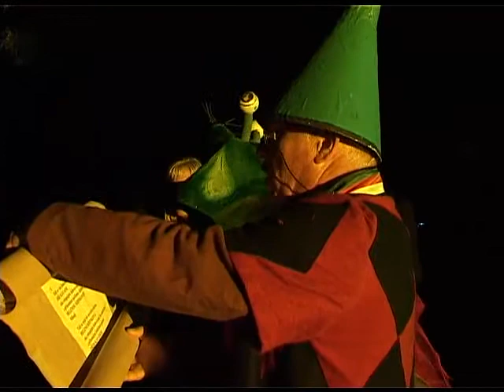Lubo Kristek, happening - Janohrad 2008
Happening Lubo Kristka "Phylogenetická značně vlhká svatba" aneb "O tom, jak se unavený svět lidí znovu vrací do hlubin vod", který se odehrál 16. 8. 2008 na Janohradě za zatmění Měsíce. Více na